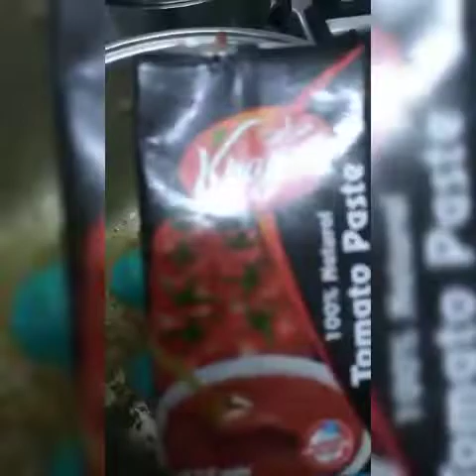MACARONI LAHAM/ARABIC FOOD/MICHA VLOG💞💞💞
macaronilahamarabicfood/cooking/alsmichavlog/ofwkuwait..